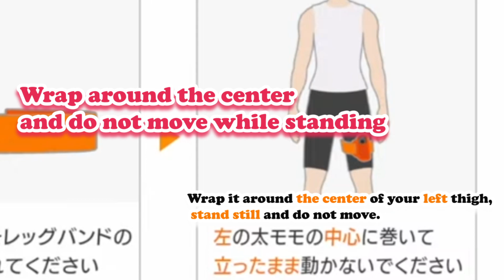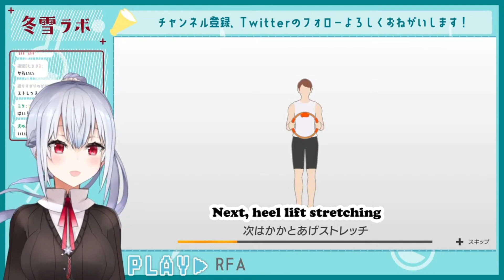Once again, Hakache is doing exercise [ Hakase Fuyuki | Nijisanji ]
It's her Day 5th. Now that's a progression in Ring Fit Adventure
I am doing this purely with the intention of translating and promoting her stream.